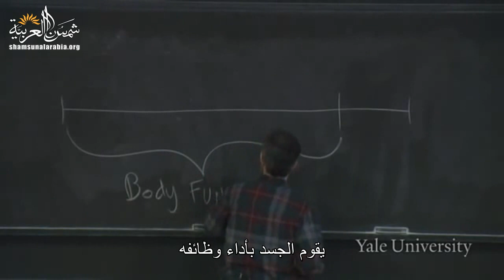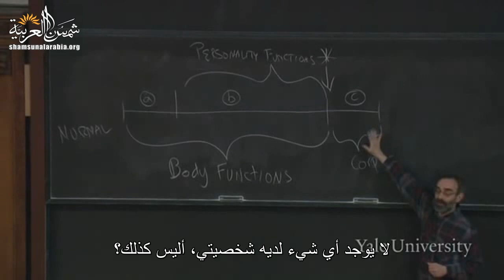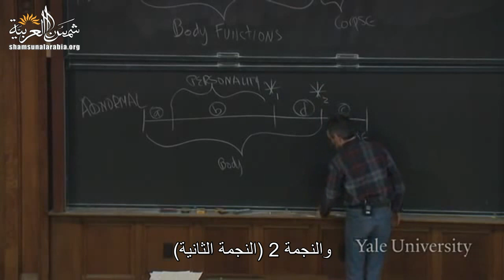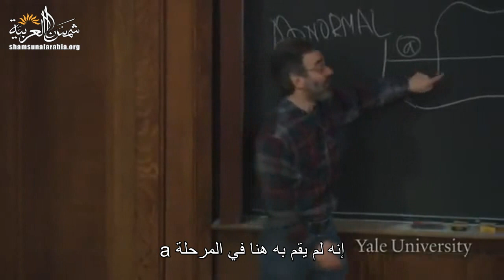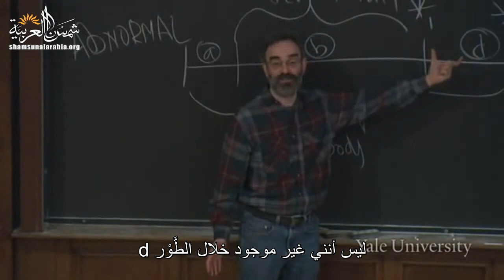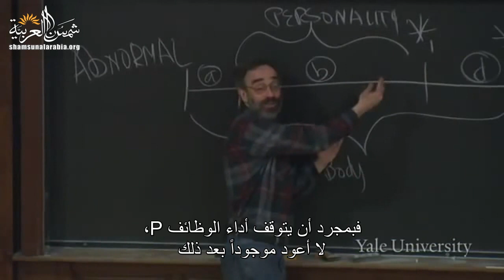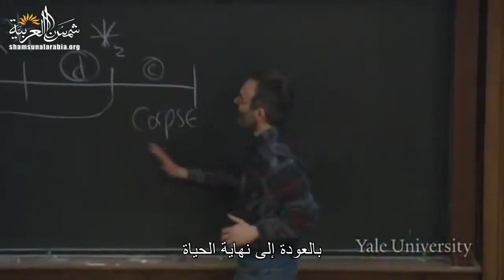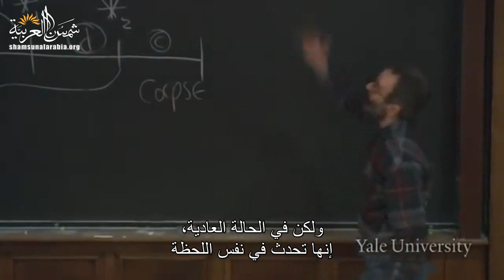الموت (جامعة ييل) المحاضرة 14: ما يهُم؛ طبيعة الموت الجزء 1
Yale
المحاضرة الرابعة عشرة من مساق "الموت" من جامعة "ييل" للبروفيسور "شيلي كيجن"
وهي عن ما يهُم؛ طبيعة الموت الجزء 1

00:00 - الفصل الأول: مقدمة: حالة لنفس الشخصية المتطورة
10:48 - الفصل الثاني: ماذا يعني الموت؟ انهيار الوظائف من وجهة نظر الفيزيائي
19:24 - الفصل الثالث: تحديد لحظة الموت للجسد
30:26 - الفصل الرابع: متى تبدأ الشخصية أو تنتهي من الوجود؟
40:09 - الفصل الخامس: ما هو حق الحياة - أنا أم جسدي؟

تعريف بموقعنا